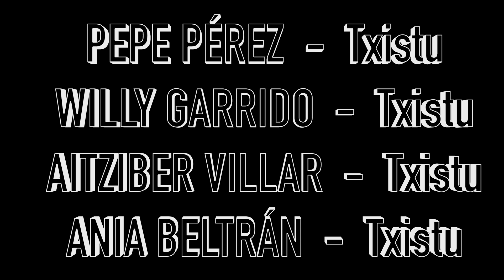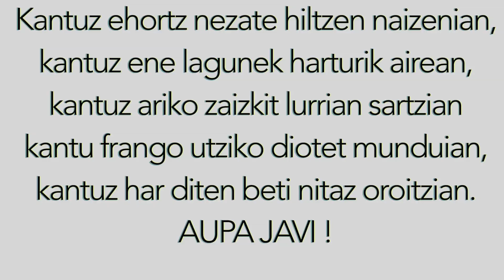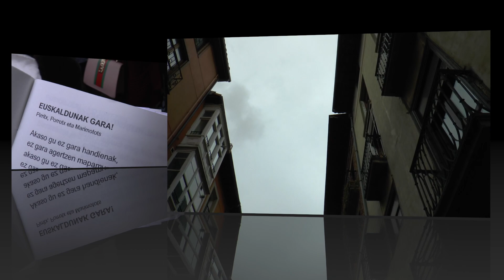GASTEIZ KANTUZ - 2019ko Azaroak 2